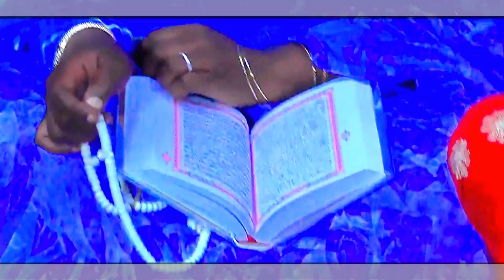Zikiri Kadidia Drame - Seidate Habi Maiga - Zikiri Kadidia Drame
L'Artiste KADIDIA DRAME dit ( ZIKIRI KADIDIA DRAME ) est un jeune artiste Chanteur de ZIKIRI au MALI et qui fait aussi du Mix Styles avec plein de talant à nos jours au Mali et qui fait bouger beaucoup en ce moment dans les concerts et festival partout au Mali et en Afrique etle voilà un très bon SON Officiel dans ( SEIDATE HABI MAIGA ) avec le soutiens et la communication de son Label Universel BEN BD PRODUCTION INTERNATIONALE contacts: 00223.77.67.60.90 ou 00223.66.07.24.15 ou 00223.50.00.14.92 internationale: 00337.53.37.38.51 par E-mail: /
Catégorie
Musique